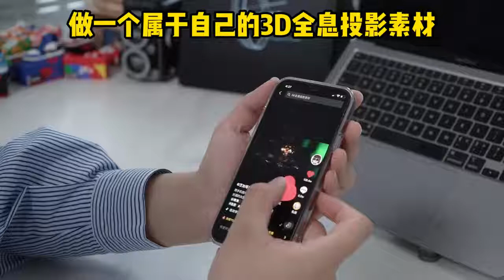Best Tiktok Compilation Technology Super Versatile Items 9_#short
Teach you how to make your own 3D holographic projection material, it's very simple, just a few steps! Hurry up and learn! 3d holographic projection